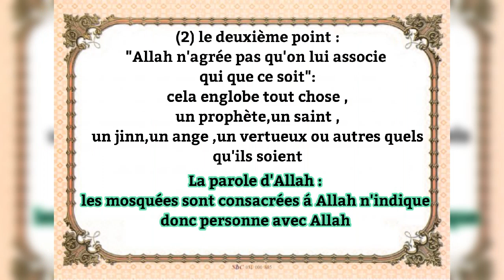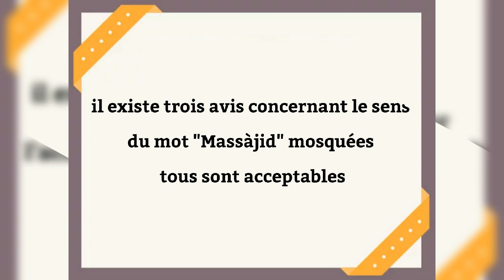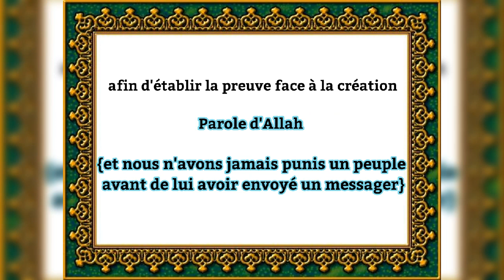🇫🇷 5/ Les trois sujets (points ) importants cheikh haytham sarhaan